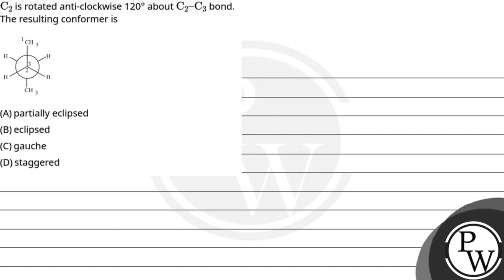C2 is rotated anti-clockwise 120&deg; aboutC2&ndash;C3 bond. The resulting conformer is\n....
C2 is rotated anti-clockwise 120&deg; aboutC2&ndash;C3 bond.